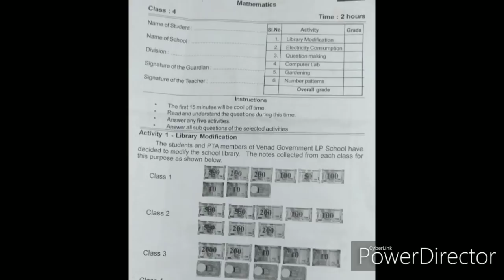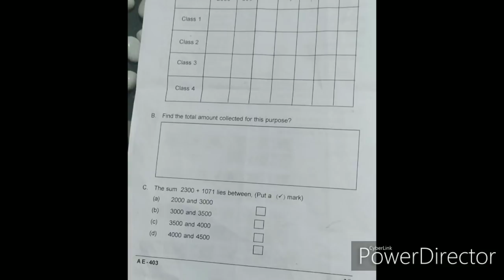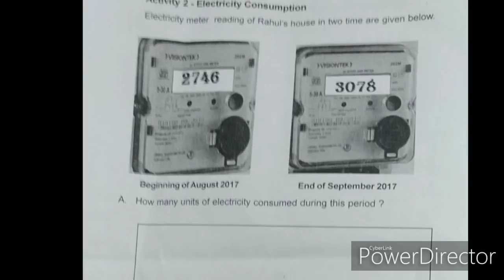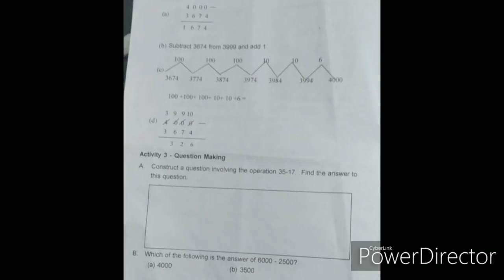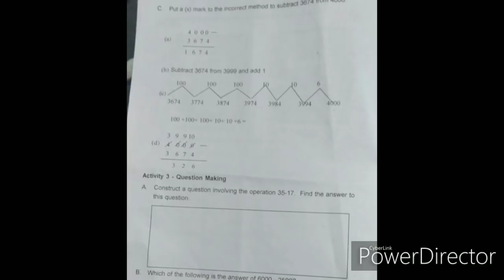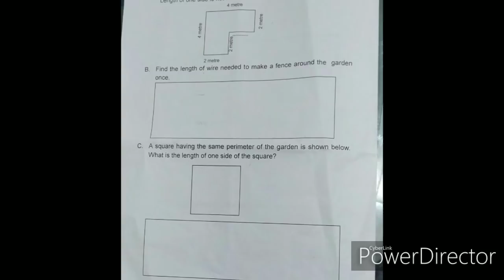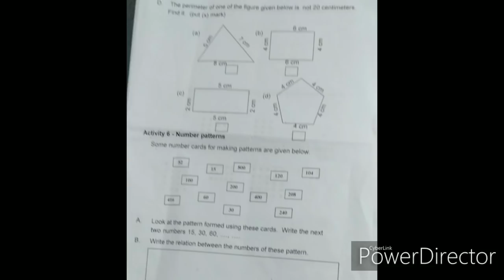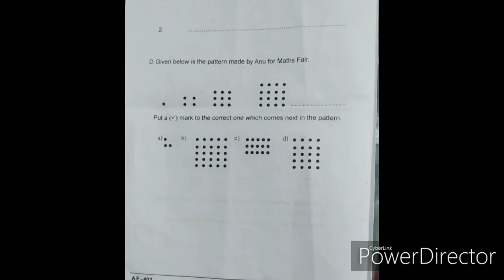Std4 Second term exam question paper with answers.Maths.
Question paper.2018_2019.